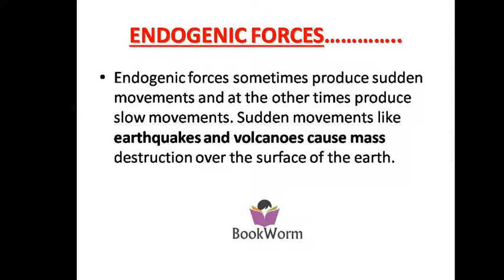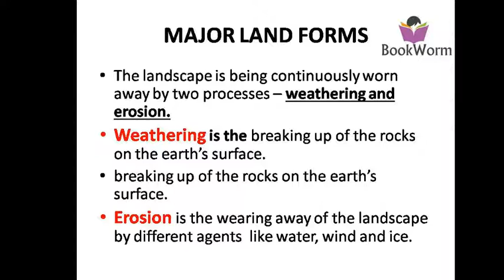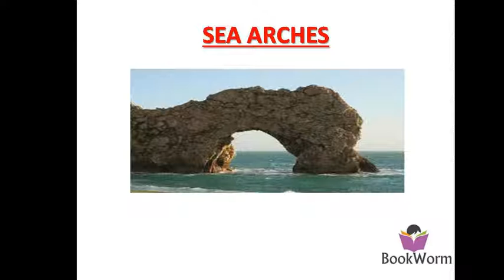NCERT 7TH CLASS CHAP -3 IN POINTS EASY TO REMEMBER AND REVISE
SSC-CGL-2017/IAS/HAS/PCS/RAILWAY/BANKING

BEST DESCRIBED N PICTURES AND POINTS. EASY TO REVISE AND REMEMBER